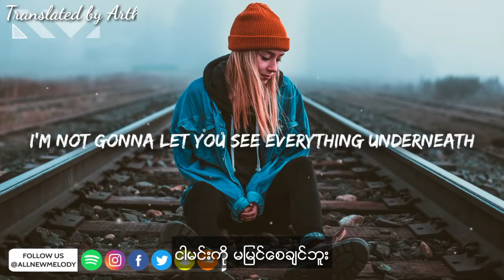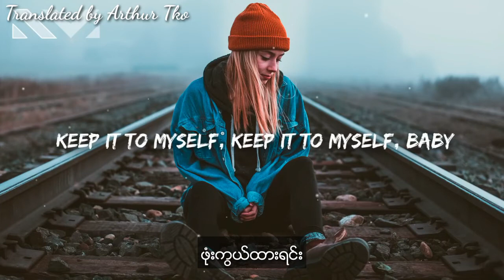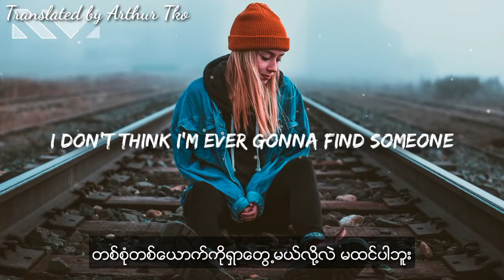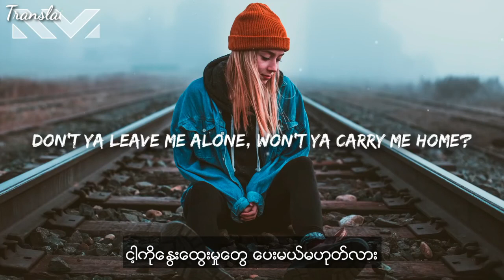Carlie Hanson ~ Good Enough ( Eng - Myan Sub )